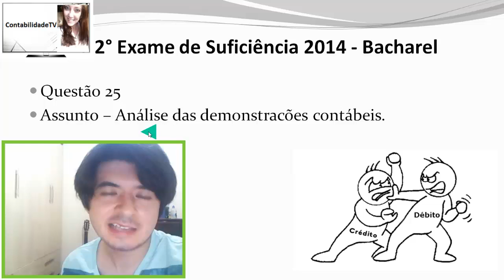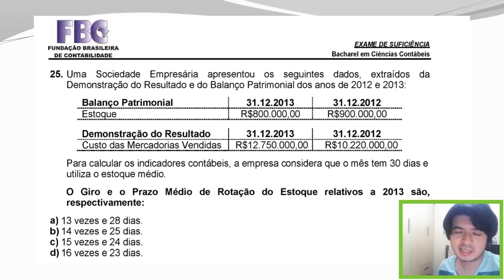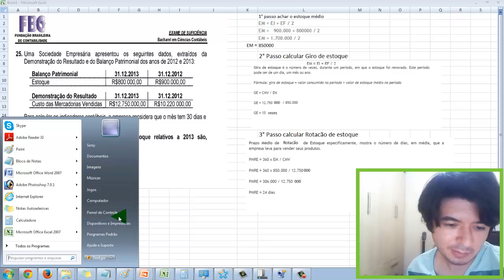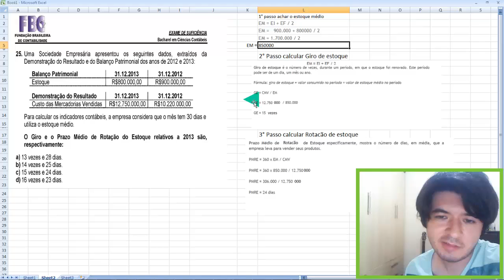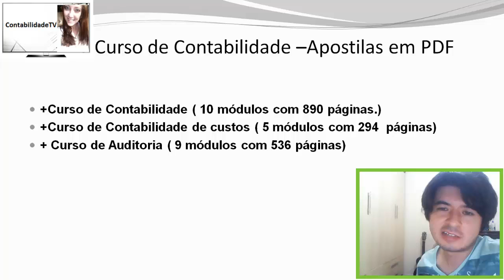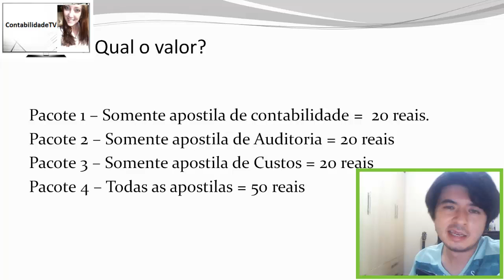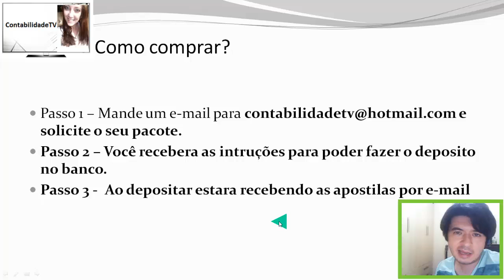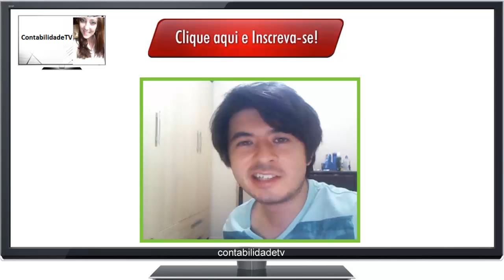Exame de suficiência CFC 2014 Prova 2 Bacharel Questão 25 Análise das demonstracões contábeis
Estoque médio, giro de estoque, Prazo Médio de Renovação de Estoque.